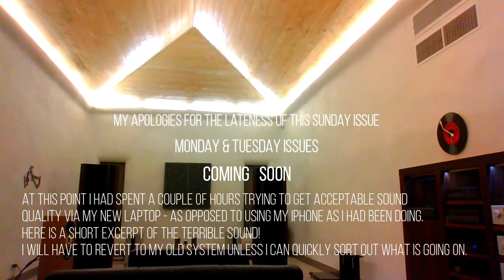The Lockdown Diaries - Day 46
Day 46 of virus lockdown in New Zealand.
Today -   Time delays with Subwoofers? No Music today.
Featuring:  Sota Cosmos, VTL TP6.5, VTL TL7.5, VTL Siegfried, Magnepan MG20.7i and REL 212SE.